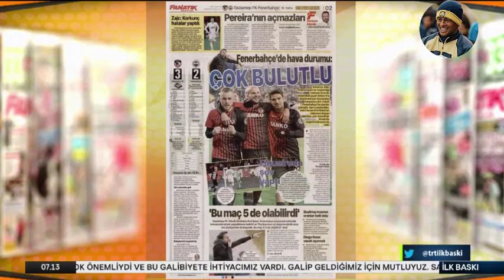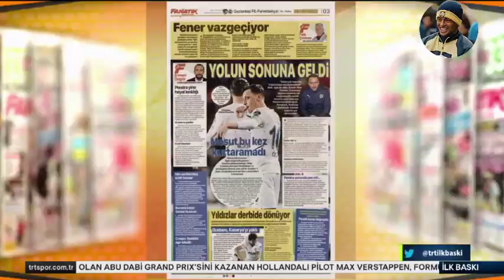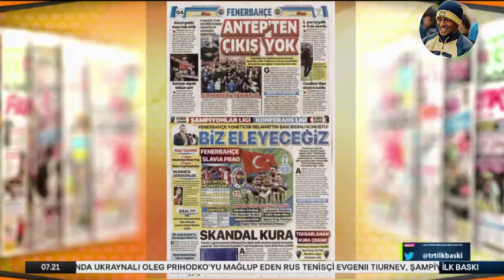Rıdvan Dilmen Resmen Açıkladı! ''Ali Koç, Vitor Pereira'yı Gönderecek!'' l Gaziantep 3-2 Fenerbahçe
Ali Koç, Vitor Pereira, Mesut Özil, İrfan Can Kahveci, Fenerbahçe İlk 11, Fenerbahçe Kadrosu, Maç Sonu Basın Toplantısı.